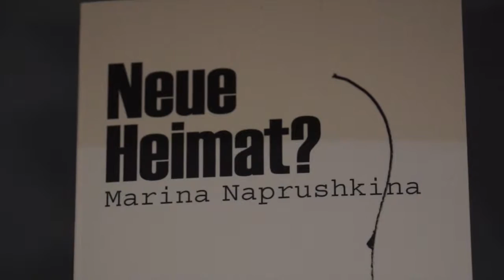Die 8. Lange Nacht der Bilder und Künstler in Lichtenberg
Die „8. Lange Nacht der Bilder“ im Berliner Stadtbezirk Lichtenberg präsentierte am 2. Oktober 2015 Kunst und Kultur in Lichtenberger Ateliers, Werkstätten und Galerien.
Das Berlin-Fernsehen.de war dabei!
An etwa 30 Kunstorten in ganz Lichtenberg wurden Ausstellungen gezeigt, Bilder vorgestellt, zu Vernissagen, Performances, Konzerten und Künstlergesprächen eingeladen.
Bis Mitternacht waren die Türen für Begegnungen zwischen Künstlern und Publikum geöffnet.
Die Schirmherrschaft über die "Lange Nacht der Bilder" hatten Berlins Regierender Bürgermeister Michael Müller und Kulturstaatssekretär Tim Renner übernommen.
Tim Renner eröffnete die Veranstaltung gemeinsam mit Lichtenbergs Bezirksbürgermeisterin Birgit Monteiro und Kulturstadträtin Kerstin Beurich.